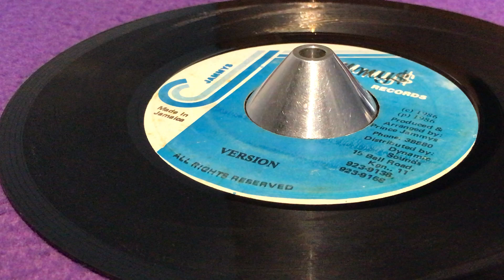Version (ADMIRAL BAILEY ~ Nuh Stop Seh So, Things And Time Riddim, B Side)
Prod : Lloyd "Prince Jammys" James ~ JAMMYS RECORDS ~ Dist : Dynamic Sounds ~ 7'' ~ 1986 ~ Jamaica ~ Original Press ~ Things And Time Riddim ~